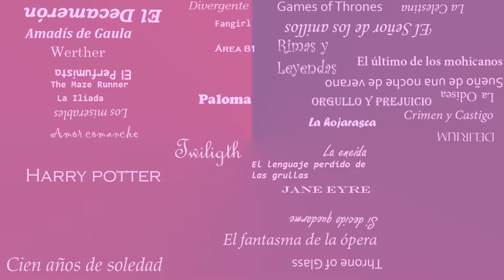AdoptaUnaAutora | María Josefa García Granados, una feminista adelantada a su tiempo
Queridos amigos, no olviden visitar el resto del proyecto en:

Twitter: @AdoptaUnaAutora y a través del hashtag